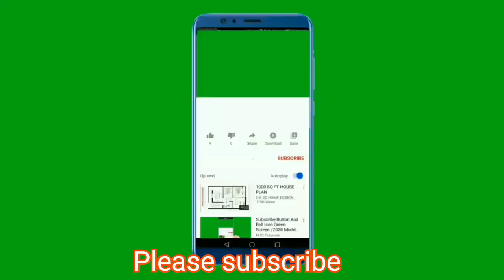অল্প যত্নে ঘরের সৌন্দর্যৈ চার চাঁদ লাগানো গাছ asparagus কিভাবে লাগাবেন/মাটি /care/indoor, outdoor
Well drained soil
Regularly watering
Sunlight little
Small sized pot
Spray Pesticide once in a month